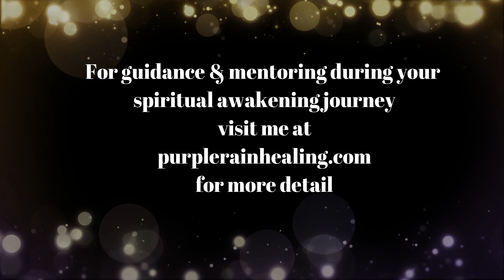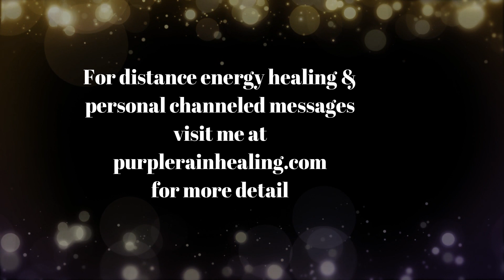Profound Full Moon Clearing For You (Spiritual Awakening Tips)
I’m Carolyn, and I share channeled messages and advice for mind, body and soul for those on the path of spiritual awakening, ascension or enlightenment. I'm a spiritual awakening mentor, channel and energy healer, practicing a unique form of distance energy healing. I share my messages, so you can find more comfort and inner knowing along your journey.

Amplify your move forward by sitting in the high vibration of The LightKeepers - a group of angels who came to me while hiking in Sedona, AZ in early 2017 - asking to channel through me, for your benefit, as you awaken. I also include my own experiences during spiritual awakening and my take on the message.